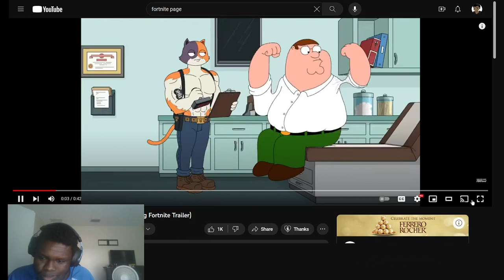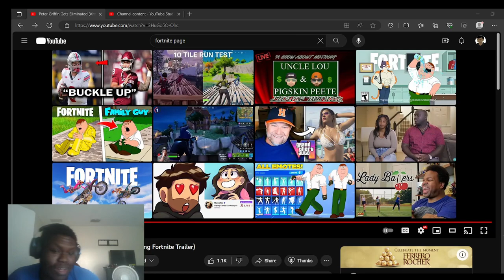Peter Griffin Gets Eliminated Reaction